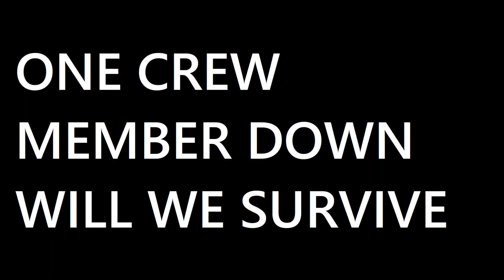FORT OF THE DAMNED making big money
Fort of the damned. sunk multiple ships made a juicy profit